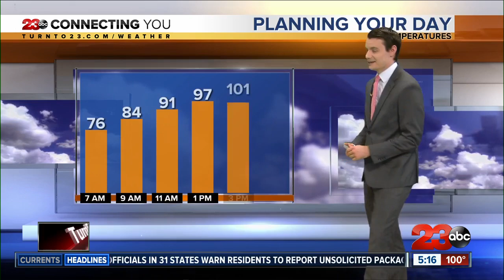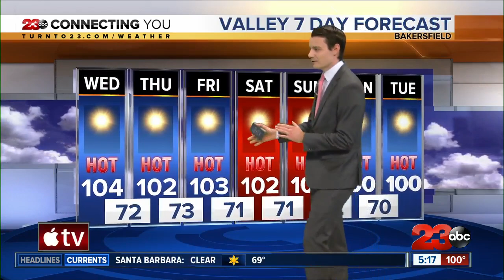23ABC Weather for July 28, 2020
23ABC Weather for July 28, 2020